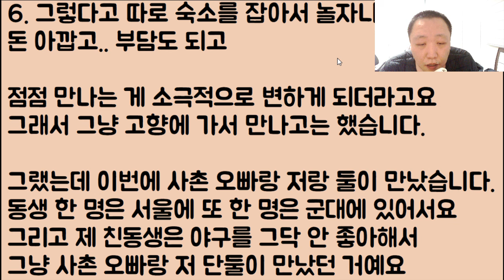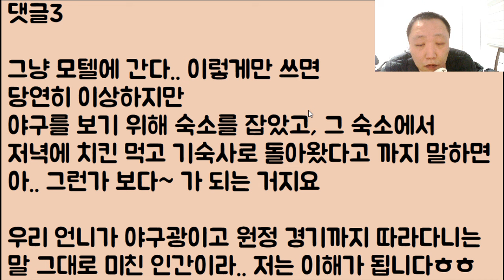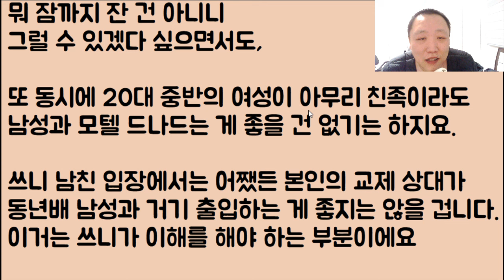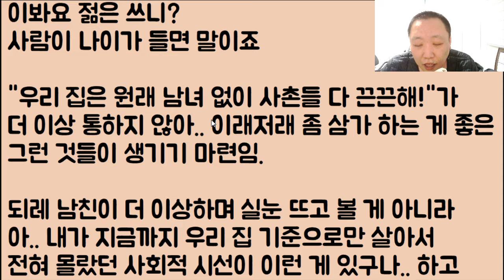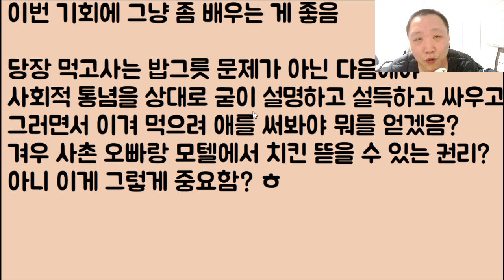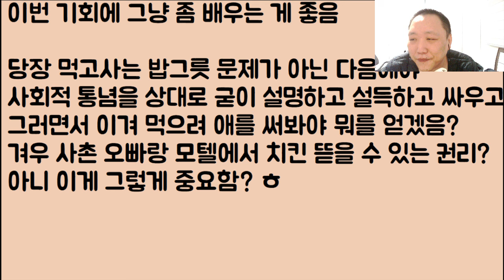[헐ㅋㅋ🤣🤣] 사촌 오빠랑 나랑 단둘이 모텔에 가서 술 먹고 놀았는데 남친이 미쳤냐며 막 화를 내요.. 아.. 진짜 꽉막힌 젊은 꼰대 너무 싫어!!